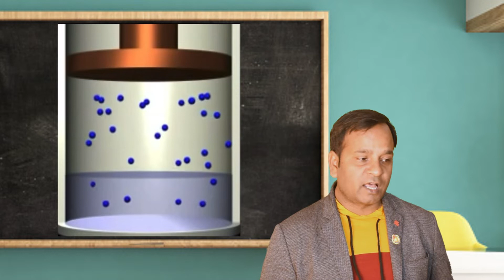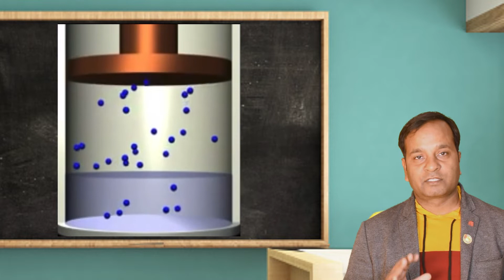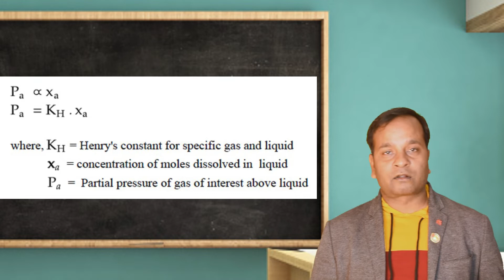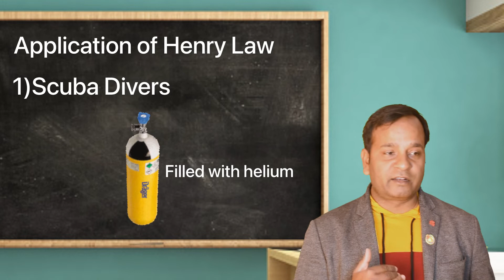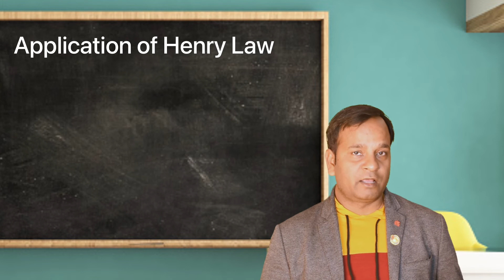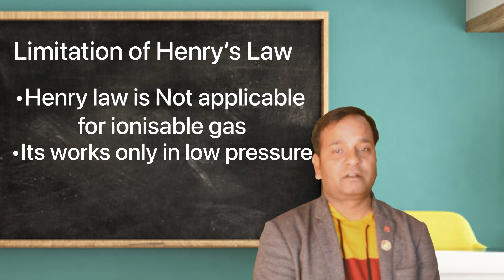HENRY’S LAW | ANIMATED VIDEO | AMARDEEP SINHA | CHEMISTRY | 2022 | Class 11-12